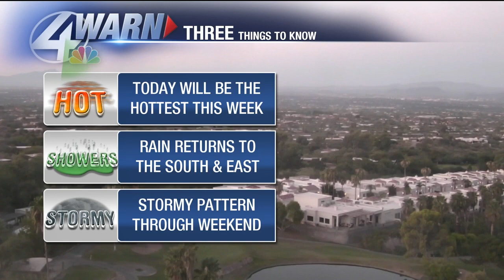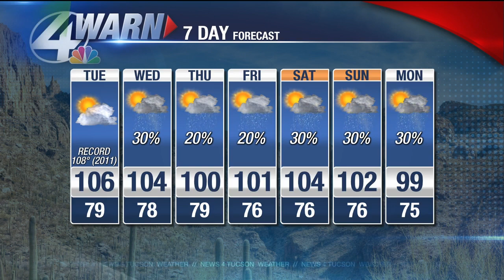Shea Sorenson's Tuesday Forecast